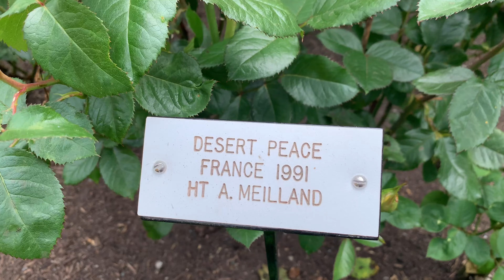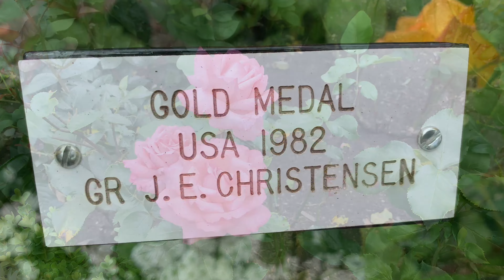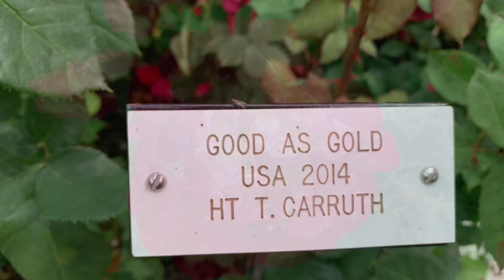Butchart Gardens on July 17, 2022 || Victoria, BC, Canada